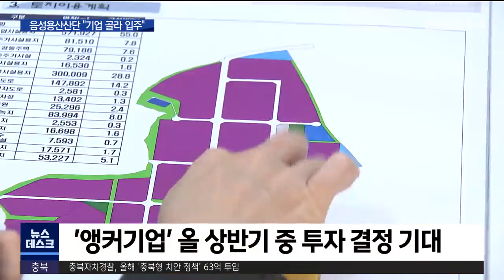15년 숙원 용산산단, "기업 골라 입주" "앵커기업 관건"ㅣMBC충북NEWS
◀ＡＮＣ▶
음성 시가지와 인접해 있는 용산산업단지가
오는 3월 착공할 예정인데,
첫삽을 뜨기까지가 워낙 힘들었던 터라
음성 주민들에겐 특별한 의미가 있는 곳이라고 합니다.

음성군은 주민과 공존할 수 있는 기업과
지역 산업계를 이끌 수 있는 이른바 '앵커기업' 유치에
공을 들이고 있습니다.
허지희 기자가 보도합니다.
◀ＶＣＲ▶

음성 주요 시가지에서 2KM밖에 떨어져 있지 않은
용산 일반산업단지 부지.

오는 3월 착공을 앞두고
산업단지로 변모하기 위한 벌목 작업이 한창입니다.

특수목적법인이 구성돼 1,500억 원을 투입해
104만여m²로 조성하는데
음성군에는 좀 특별한 의미가 있습니다.

군청 소재지인 음성 활성화를 위해 2008년부터 추진됐는데,
사업 타당성 부족, 미분양시 군비 보증 논란 등을 거듭하며
무산과 추진을 5번 이상 번복하며
착공까지 거의 15년이 걸렸기 때문입니다.

하지만 이젠 상황이 달라졌습니다.

그동안 각종 투자여건이 변화하며
2019년 재추진돼 지난 2020년 승인고시 됐고,
이젠 조기 분양 가능성도 점치고 있습니다.

현재 사전청약율이 50% 가까이 되는데
주민생활과 밀접할 수 있는 지역인 만큼
음성군은 기업이 환경에 미칠 영향을 최우선으로 고려해
골라 입주시킬 방침입니다.

◀ＩＮＴ▶
황견하/음성군 투자유치팀장
단지 내에 아파트가 들어서기 때문에 환경적인 부분을 고려하지 않을 수 없고요.
그래서 저희가 환경적인 부분을 확인하기 위해서 업체들을 일일이 방문해서
세부공정을 확인하고 있습니다.

특히 벤더 기업과 협력업체도 끌고 올 수 있는
이른바 '앵커기업' 유치에 공을 들이고 있습니다.

산업용지 주요 지점을 비워놓고
올 상반기 중 접촉 중인 대형 기업의 투자 결정을 기다리고 있습니다.

◀ＩＮＴ▶
조병옥/음성군수
규모가 있는 앵커기업을 유치하기 위해서 산업단지 중앙 부분에
5만평(16만5천m²) 이상을 우선 선청약을 안 받고
대기업을 유치하기 위해서 기다리고 있는 중입니다.

천여 세대 2필지의 공동주택 용지 분양도 끝났는데
지역 내 수요도 충분하다고 판단하고 있습니다.

용산산업단지를 비롯해 금왕과 맹동 등 8곳에
산단을 조성 중인 음성군.
앞으로 3~4년 안에 인구 증가세로도 돌아설 것으로
기대하고 있습니다.  MBC뉴스 허지희입니다.